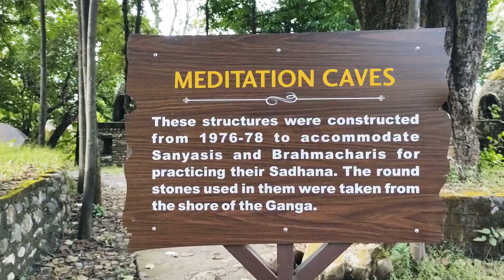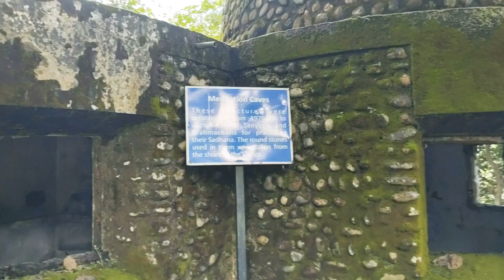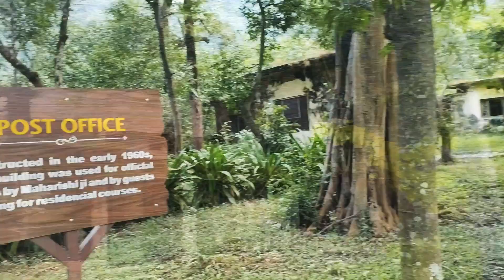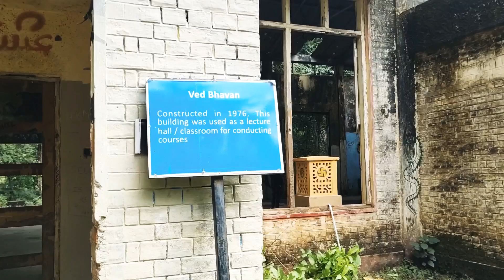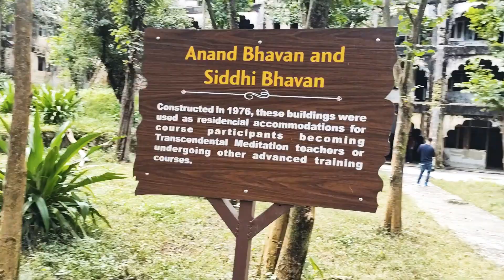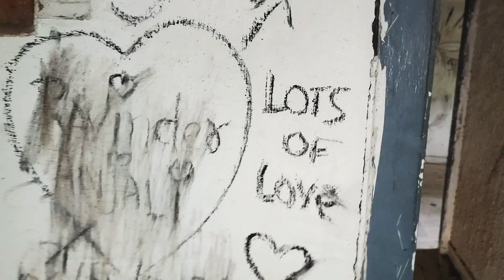Beatles Ashram Rishikesh Tour